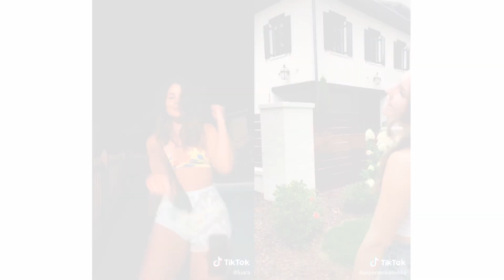Luara Fonseca vs Piper Rockelle ✨🌠 Tik Tok Dance Compilation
🧦Tik Tok Socks
🎤Carpool Karaoke Microphone
💡Ring Light
🥤Bang Energy Drink

Dance Mashup | Challenge Compilation
TikTok Dance Compilation | TikTok Music | Dance Memes

@luara vs @piperrockellebby